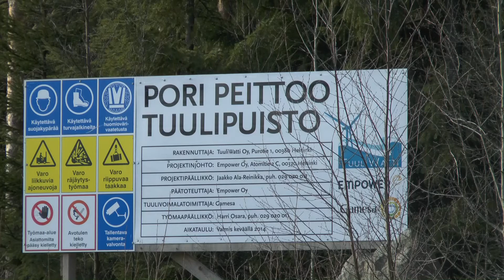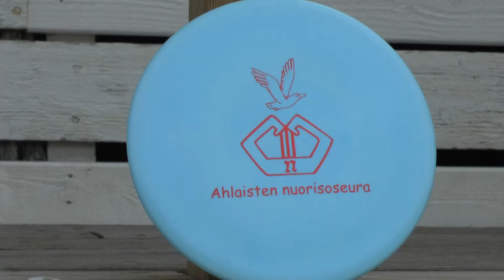Kevään 2014 Ahlaisten kuulumisia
Pikkutuupilaisten uutiskatsaus ja menovinkit